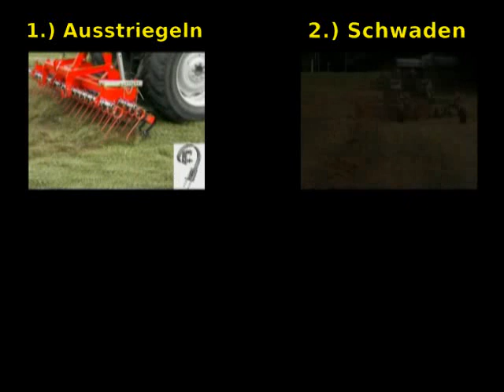Güttler GreenMaster - Grünland Sanierung - Bekämpfung der gemeinen Rispe